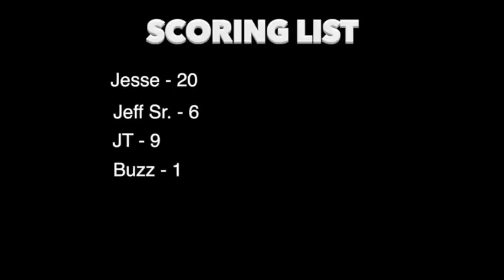Everything Wrong With Psycho Dad Trashes Store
Think Optimistically!

Part 36 of the Psycho Sins involve the destruction of both a marriage and a store, not to mention the one chance to get a lightsaber involved.

Next Psycho Sins involves someone who loves to drink!!!